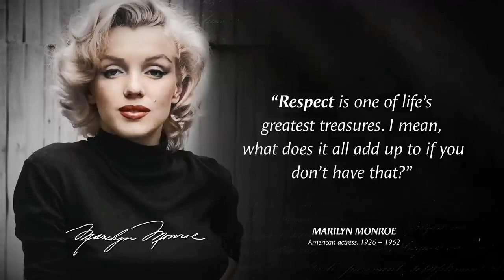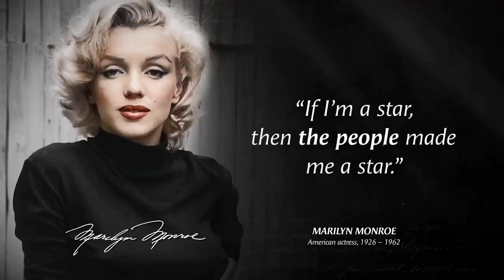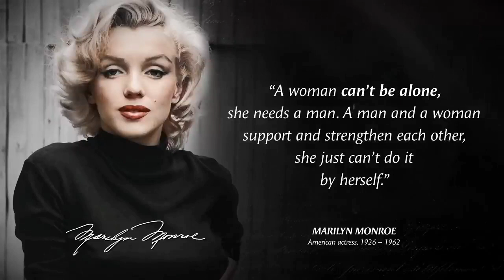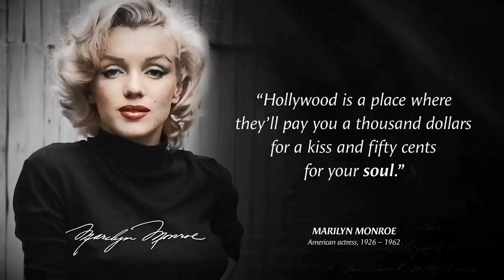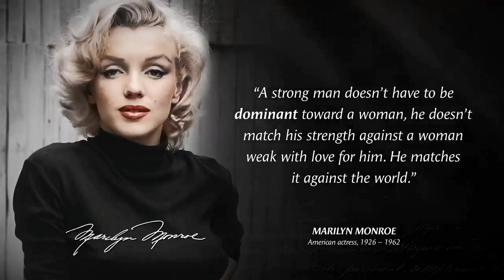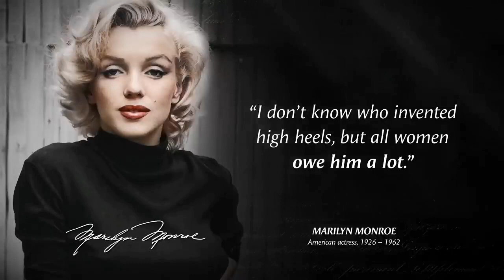Ultimate wisdom quotes by Marylin Monroe | Best quotes for life | Motivational quotes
Marylin Monroe
Marylin Monroe was an American actress, model and singer. Famous for playing comedic "blonde bombshell" characters, she became one of the most popular sex symbols of the 1950s and early 1960s and was emblematic of the era's sexual revolution.
Ultimate wisdom quotes by Marylin Monroe
. These are Best quotes for life and are best Motivational quotes.